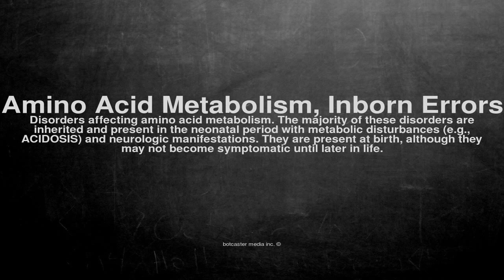Medical vocabulary: What does Amino Acid Metabolism, Inborn Errors mean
What does Amino Acid Metabolism, Inborn Errors mean in English?